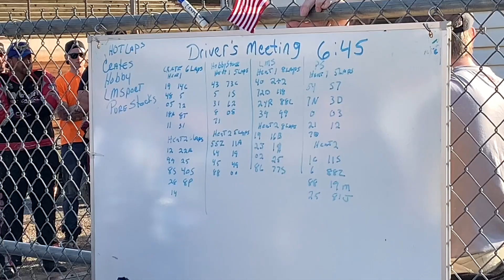Back in the Old Pure Stock! Another Weekly Points Race at Hagerstown Speedway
We were back at Hagerstown Speedway racing the old pure stock after debuting the new car two weeks prior at Potomac. Our brake bias and overheating issues continued but we were still able to put together a decent run. Watch the video to see how we finished!